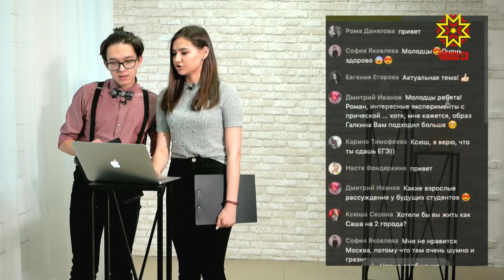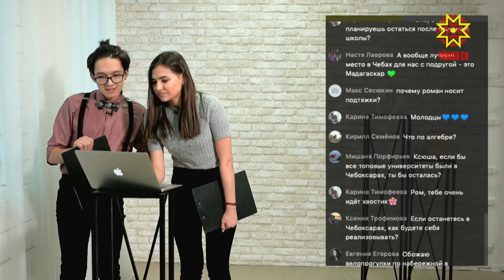Отдыхайп. Выпуск 04.03.2019